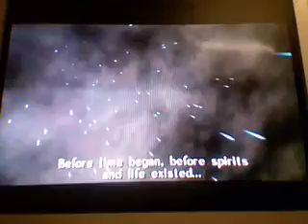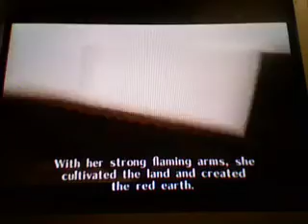Legend of Zelda Ocarina of Time Walkthrough Part 4 Story of Creations and Triforce